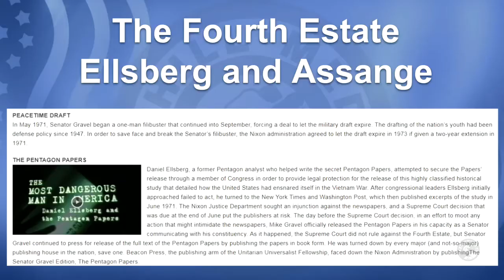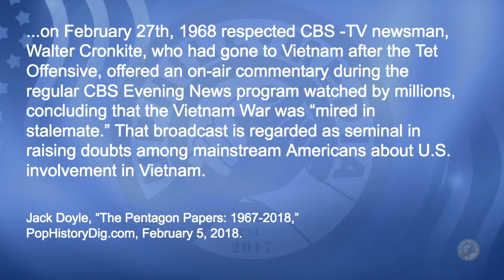Mike Gravel and Shahid Buttar Discuss the Fourth Estate and Whistle-blowers role in Democracy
202 Presidential candidate Mike Gravel and Nancy Pelosi Challenger, Shahid Buttar discuss the Pentagon Papers ordeal and how it relates to the current situation with Julian Assange and the Fourth Estate.